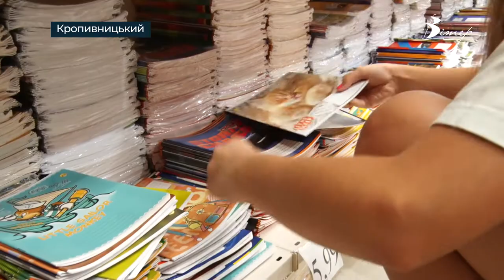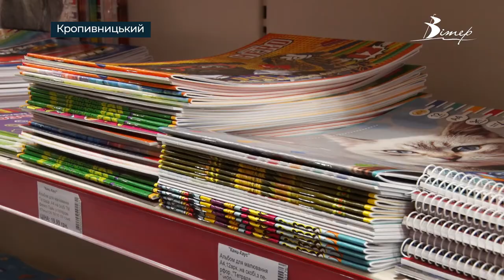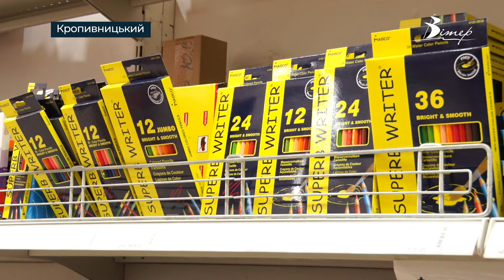Скільки вартуватиме зібрати дитину до школи | телеканал Вітер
Без нового портфелю та святкового вбрання. Дев‘ятирічна Поліна почненовий навчальний рік дистанційно. Через те, що дівчинка навчатиметься вдома, батьки виділяють менший бюджет на збір дитини до школи. У скільки обійдеться збір дитини до школи вивчала Марія Матюнькіна.